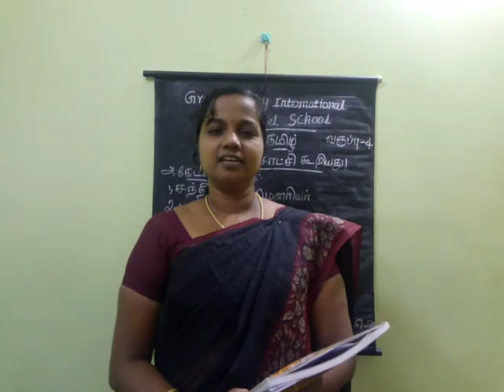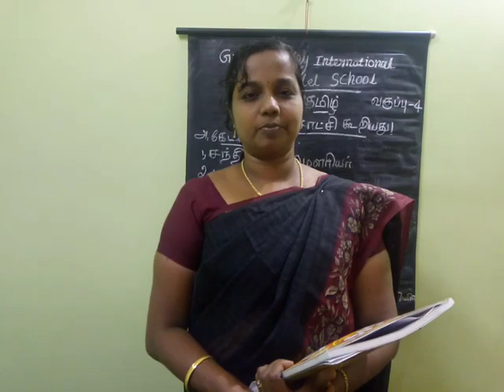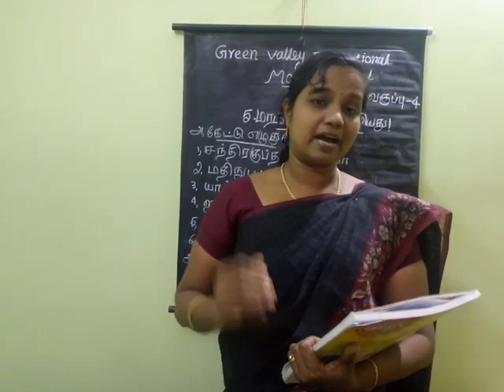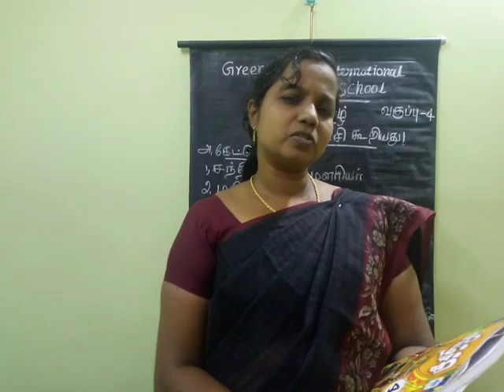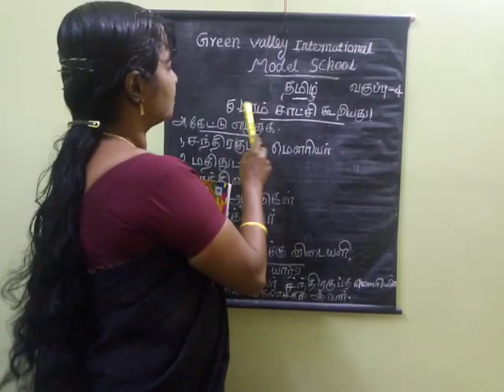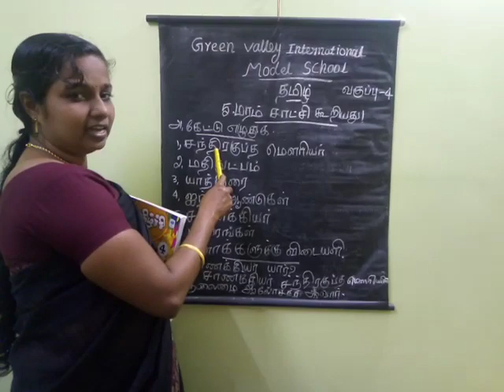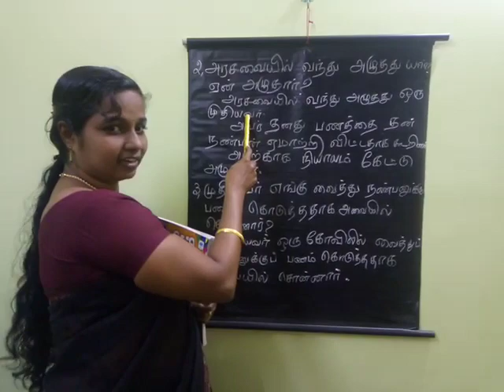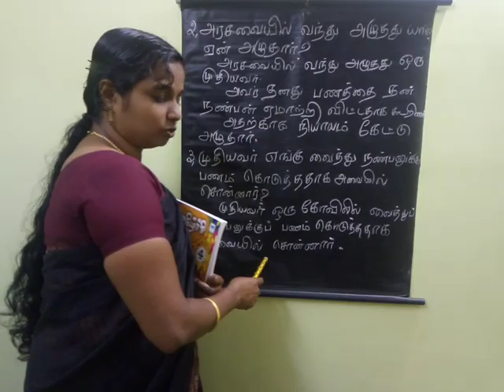Tamil (02/09/2021)Grade - 4